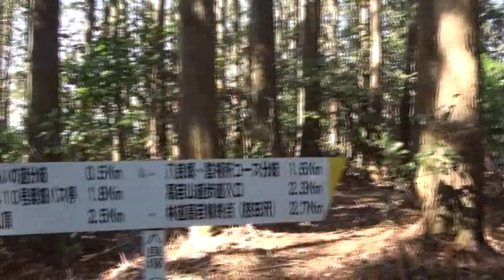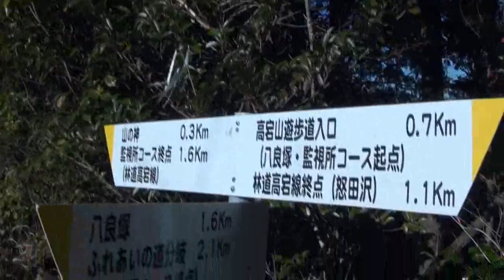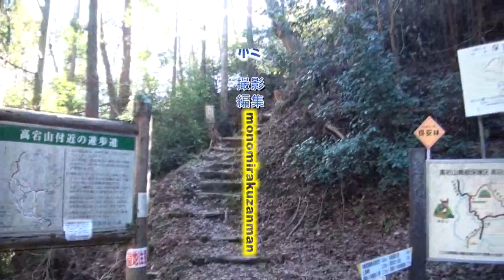八良塚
今回は割れた岩の塊を見たかったので、林道終点からバリエーションルートで登ってみました。道は不鮮明だし、一度大きく
下ってから登り返すので、損した気分にもなってくるルートですが、千葉の山とは思えない感動を貰えます。